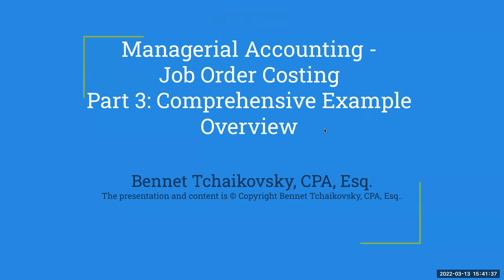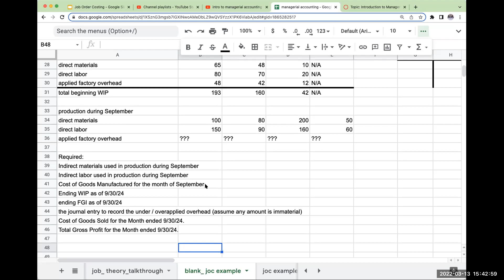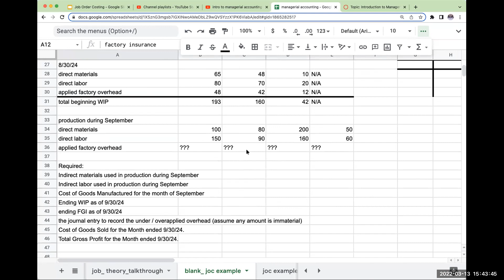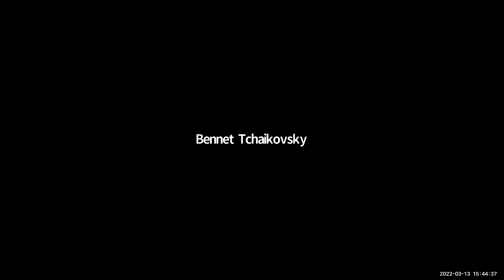Managerial Accounting - Job Order Costing - Part 3 - comprehensive problem overview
All rights are reserved. Any redistribution or republication of this video or its contents without the express prior permission of the author is strictly prohibited. This video is for educational and entertainment purposes only. No accountants or attorneys were harmed in the making of this video.

These videos assume that you have a baseline knowledge as to how to compute Cost of Goods Manufactured ("COGM") using T-Accounts. Please see the following playlist for videos on how to compute COGM with T-Accounts.

an overview of the comprehensive problem that will be reviewed.